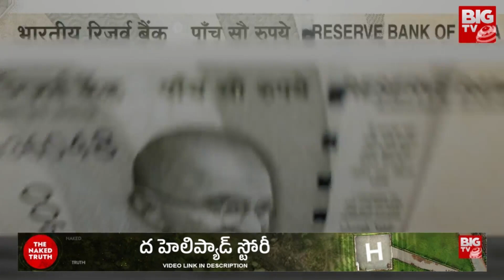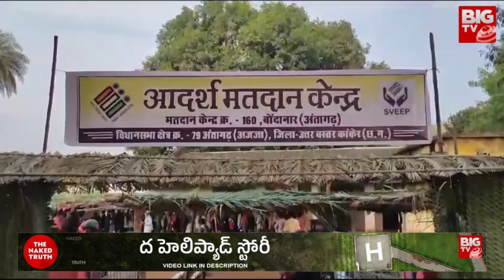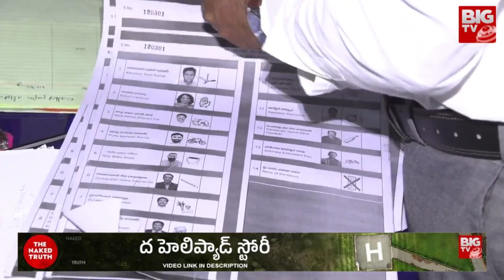Importance Of Voting | నోటుకు కాదు భవిష్యత్తు కు ఓటు | Elections 2024 | BIG TV